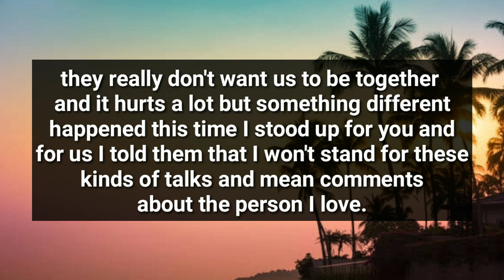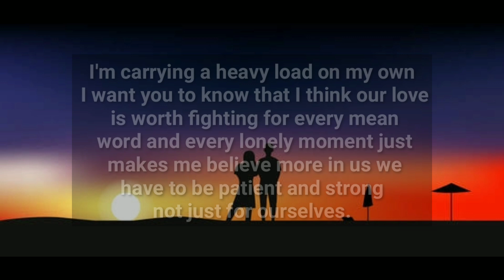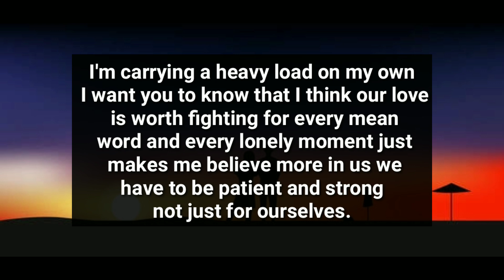Last Night Again My Family Was Saying This Bad Thing..😧😱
divine feminine
twin flame